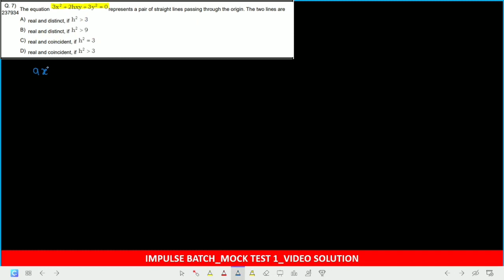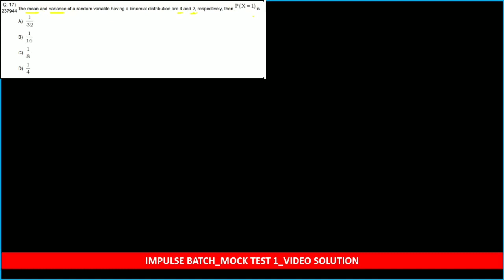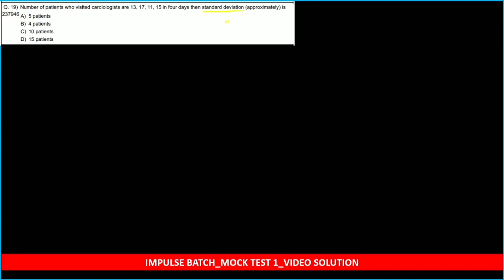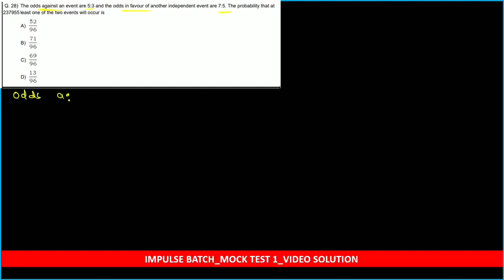MOCK TEST 1 SOL l MATHEMATICS l IMPULSE BATCH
Download the Question Paper and ans key_Correction in Q 40 ANS-Correct Ans is Option A